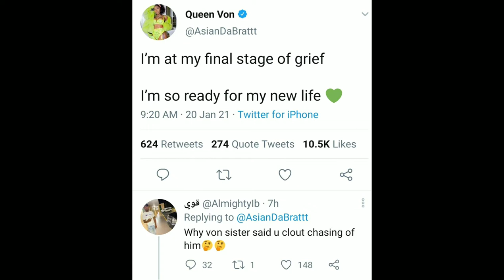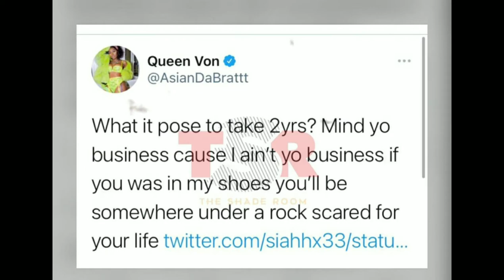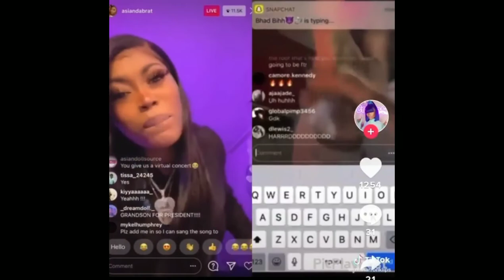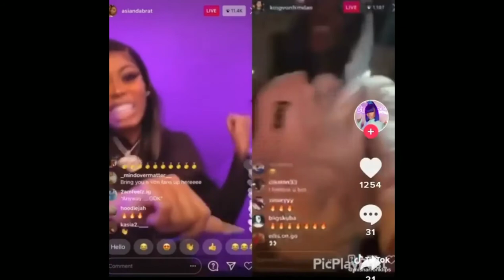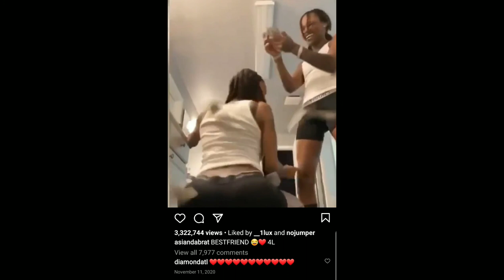NEWNOVEMBER PRESENTS LOOK1X PODCAST: "QUEEN VON" (Episode 48)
Host:IzzyReal details the recent statements from Asiandoll movingon in her grieving process why it's all bs💯💯🙇🏾‍♂️